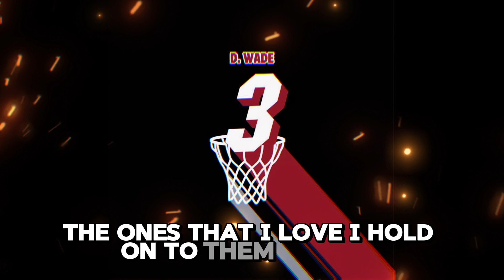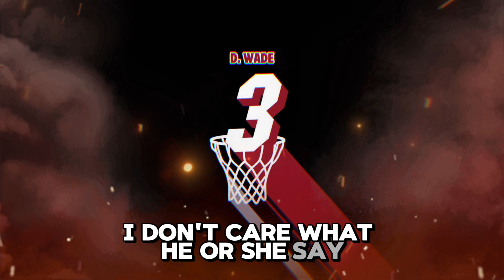D. Wade (Official Lyric Video)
Produced by Zips

Lyrics:
Turn all my struggles into survival
One hand on my heart and the other on the bible
I had to stop living life in denial
God's the only number that I need to dial

Still catching plays on my iPhone
That's right I did this here on my own
And I'm the one to keep they eyes on
Sending good vibrations through this microphone

Cause all I need is one mic
I'm on the road to the good life

Surrounded by these good vibes
Good vibes

I’m riding down manifestation lane
A dollar and a dream is all I have
Only good vibes, you can keep the bad
And whatever I want best believe I'ma have

Yeah I did this here on my own
They can't take me out of my zone
At the top's what I call my home Cause all I need is one mic